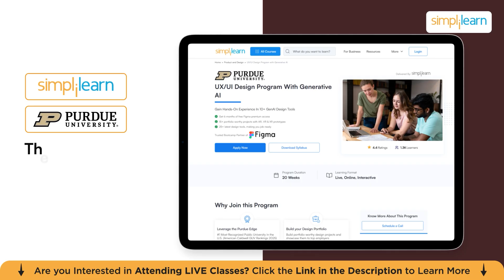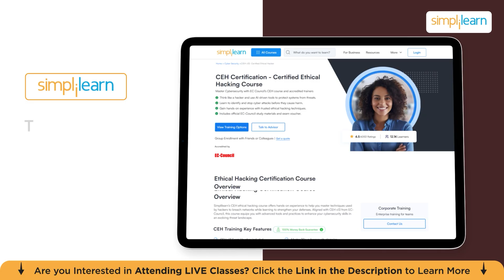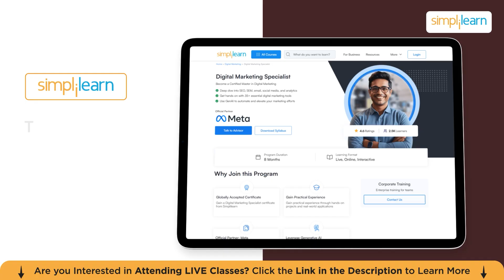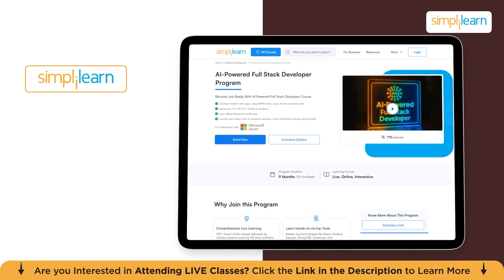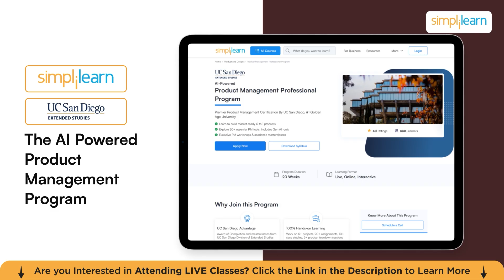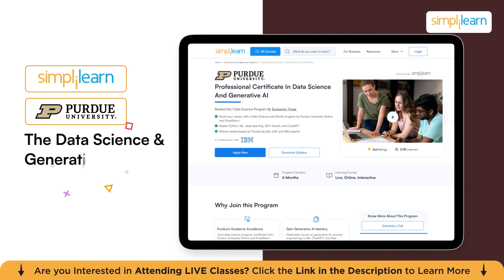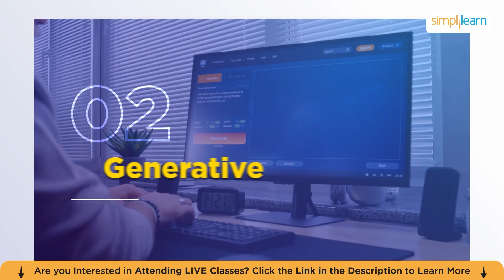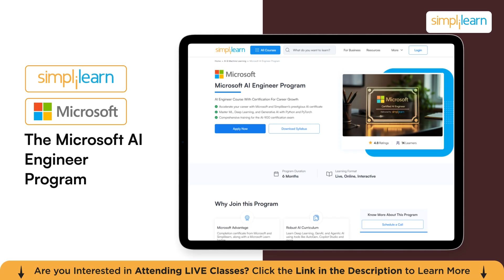Top 10 Entry-Level Certifications for 2026 | Best Entry-Level Tech Certifications | Simplilearn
In this video on the Top 10 Entry-Level Tech Certifications for 2026, we explore the must-have certifications to boost your career. From AI to Cybersecurity, discover why these certifications matter and the career paths they open. Stay ahead and prepare for success in 2026!

00:00:45 cloud computing
00:01:47 UI/UX Design
00:02:38 Cybersecurity
00:03:41 Digital Marketing
00:04:32 Blockchain
00:05:28 Software Developement
00:06:25: Product Management
00:07:22 Data Science
00:08:15 Gen AI
00:09:15 Artificial Intelligence

✅Cloud Computing
Cloud Computing enables businesses to scale their IT operations with ease. Cloud specialists help manage this transition and can earn salaries ranging from ₹4.5-9 L in India and $120,000-$160,000 in the US.

✅ UI/UX Design
User experience is no longer optional, it's a business driver. UI/UX designers don’t just make things look pretty; they study user behavior, conduct research, and create interfaces that solve real problems and improve engagement. UI/UX engineers earning ₹3.5-7 L in India and $85,000-$130,000 in the US.

✅Cybersecurity
As digital threats grow, the need for Cybersecurity experts is increasing. Professionals in this field protect data and systems, with salaries ranging from ₹5-8 L in India and $110,000-$150,000 in the US.

✅Digital Marketing
Digital marketing today blends creativity with hardcore data analysis. Marketers use AI-powered tools for customer segmentation, conversion optimization, and ROI tracking, making data fluency essential., and Digital Marketers freshers earning ₹3-6 L in India and $70,000-$110,000 in the US.

✅Blockchain
Blockchain goes beyond cryptocurrencies, impacting industries like supply chain and healthcare. Blockchain developers are highly sought after, with salaries ranging from ₹5-10 L in India and $115,000-$170,000 in the US.

✅Software Development (Full Stack)
 Full stack developers are the Swiss Army knives of software development, capable of handling everything from UI to backend logic and databases., professionals with salaries ranging from ₹4-8 L in India and $100,000-$140,000 in the US.

✅Product Management
Product managers are the architects of innovation, shaping features, business models, and user experiences., Product Management experts will be in demand, with freshers earning ₹6-10 L in India and $110,000-$160,000 in the US.

✅Generative AI
Generative AI is Changing content creation across industries. Specialists who know how to guide and refine AI models freshers earning ₹6-12 L in India and $125,000-$180,000 in the US.

✅Data Science
Data Scientists analyze large datasets to provide actionable insights, with applications ranging from agriculture to finance. freshers earning ₹5-9 L in India and $115,000-$155,000 in the US.

AI is transforming industries by automating tasks and mimicking human intelligence. AI specialists salaries ranging from ₹6.5-12 L in India and $130,000-$200,000 in the US., making it one of the most impactful and lucrative fields in tech.